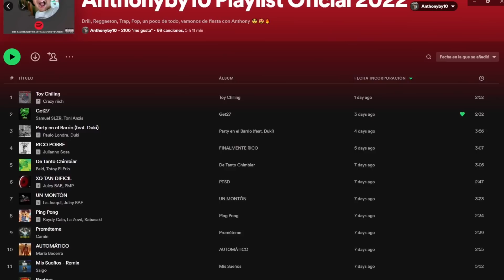REACCION a KAWAII – POLIMÁ WESTCOAST x J BALVIN ( Video Oficial )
KAWAII – POLIMÁ WESTCOAST x J BALVIN ( Video Oficial )